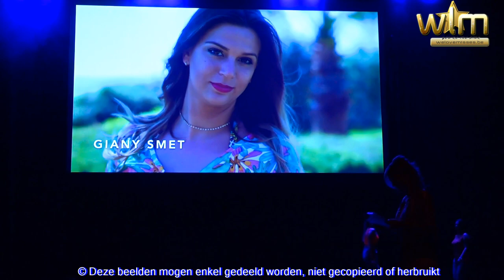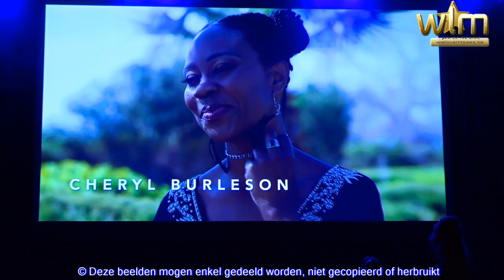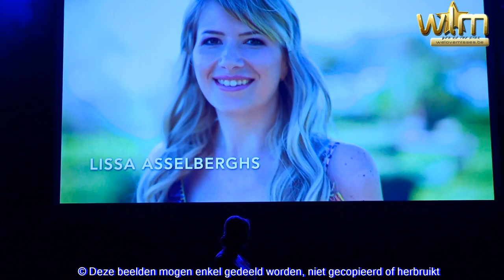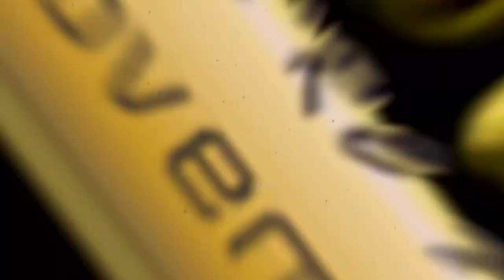De finalistes stellen zich voor op Miss Wellness Beauty 2019